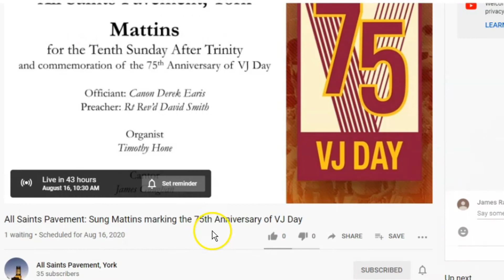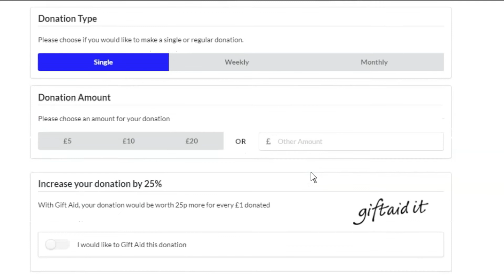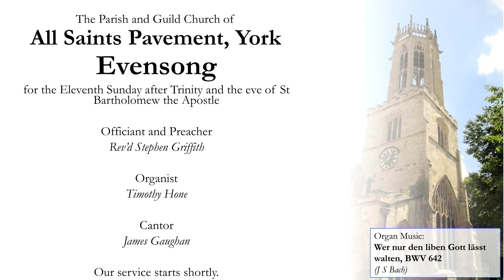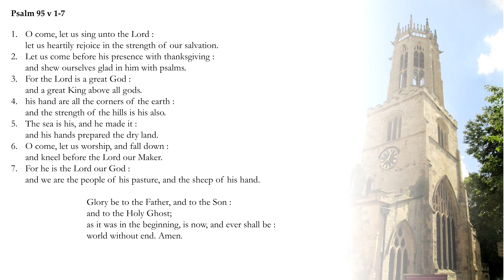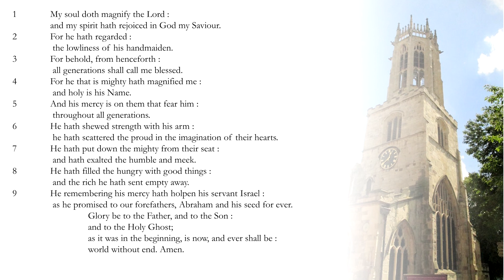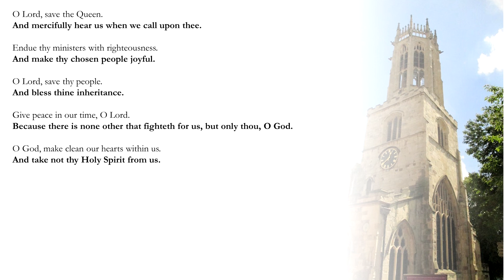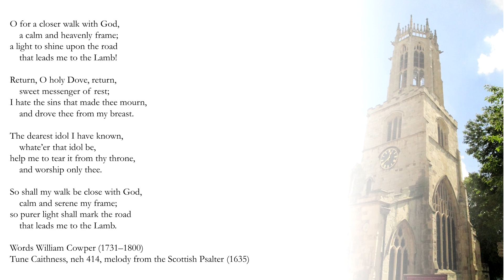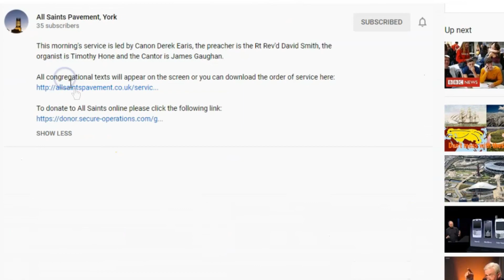Virtual All Saints: Evensong for the Eleventh Sunday after Trinity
This evening’s service is led by the Rev’d Stephen Griffith, the organist is Timothy Hone, the cantor is James Gaughan and the responses are led by the All Saints Virtual Choir.
If you wish to give to All Saints you can do so via our virtual collection by clicking this link: